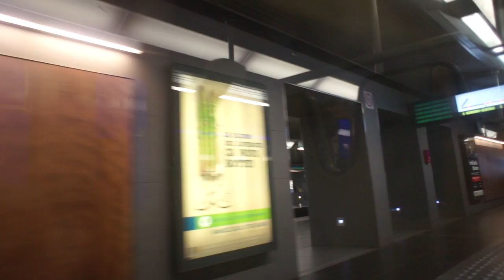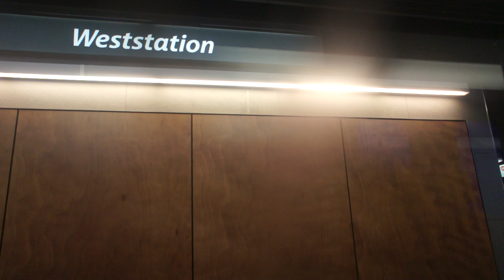Brussels Metro 15